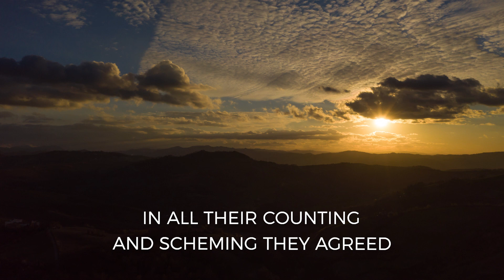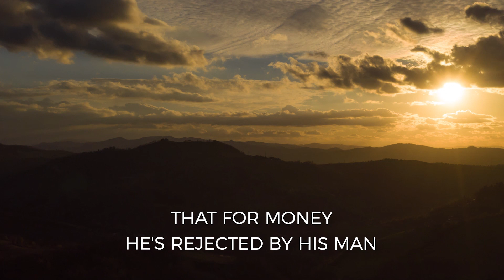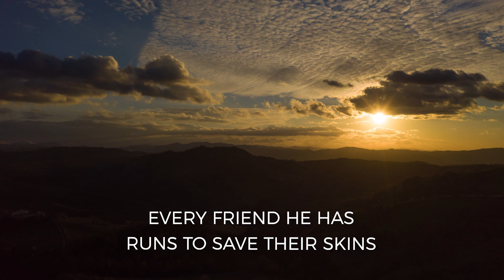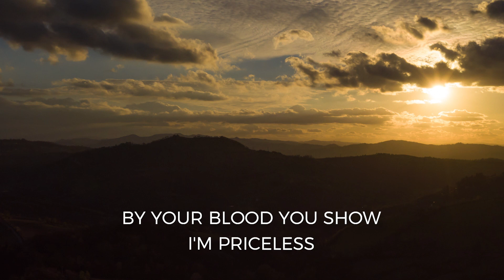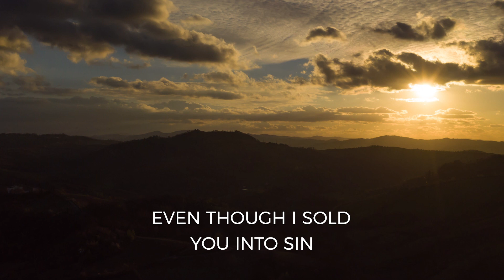Nicolee Owen - Priceless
CCLI - 7145025

Lyrics -

Verse 1:
Judas and the chief priests and scribes
Met together to decide upon a price
In all their counting and scheming they
agreed
On thirty pieces of silver for the Christ

Pre Chorus:
This the price of the Innocent Blood
Man's esteem for the God of love

Verse 2:
All down through the ages speaks the Word
Messiah, who saves us by His love
Fully knowing before the world began
That for money He's rejected by His man

Chorus:
But by Your blood You show I'm priceless
Even though I sold You into sin
Now I see Your blood is precious
Jesus, holy Lamb of God

Verse 3:
The betrayal now completed with a kiss
Every friend He has runs to save their skins
In His creation's hands He's beaten and
abused
But He takes our place and dies to make us
new

Chorus

Bridge:
Holy, holy, given for me
Holy, holy, Lamb of God
Holy, holy, dying for me
Holy, holy, Son of God

Chorus